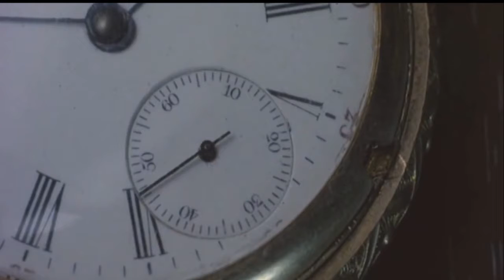Masked Rider: Kamen Rider ZO (SCD - HD Remastered) Playthrough - NintendoComplete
A playthrough of Sega's 1994 Sega CD interactive movie, The Masked Rider: Kamen Rider ZO.

I've always loved this movie, and the game is pretty excellent in that it uses almost the entire movie's worth of footage to create an "interactive experience".

The video and sound quality, per the usual for the Sega CD, left a lot to be desired. So, I took it upon myself to recreate it from the HD remaster Toei did of the original movie.  God, did this take forever to put together. It's all been done in the same order as the game original presented it - it is nearly identical except for the obvious and massive increase in video quality. If you'd like to see what the original game looked like, check out my video here:

I resized the game's on-screen interface and replaced the CD encodings with their newer, far higher quality versions. I kept the original Japanese audio,  but it is all subtitled in English (not my personal translation!).  There are a couple small sports where the in-game footage used was not part of the theatrical release's material, so I scaled and filtered the CD version's video as well as I possibly could. Those moments are obvious when you see them.